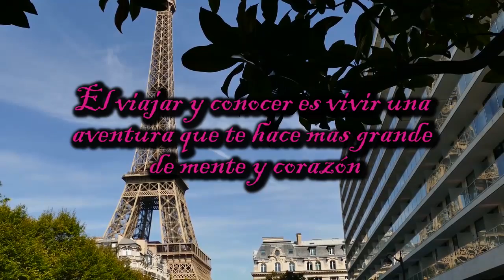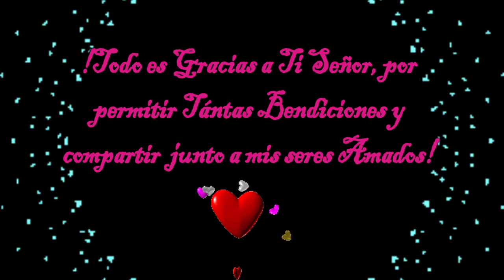Vacaciones Europa Lida